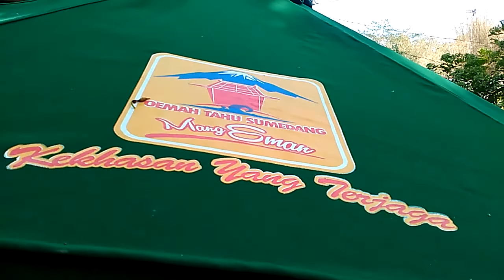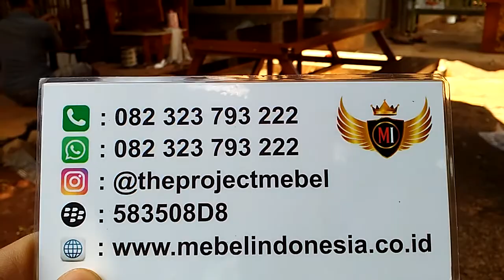Kursi Bangku Meja Magic Payung Jati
Hubungi kontak dibawah ini ??